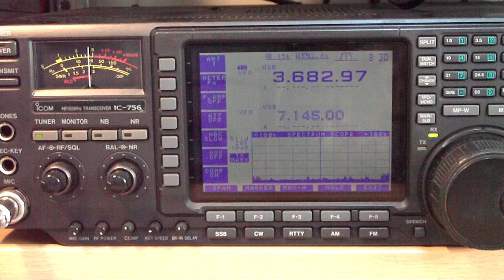Marineros Gallegos utilizando sin autorización la banda radioaficionados ( Piratas)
un video de unos marineros que utilizan la banda de radioaficionados de 80 metros a su antojo...